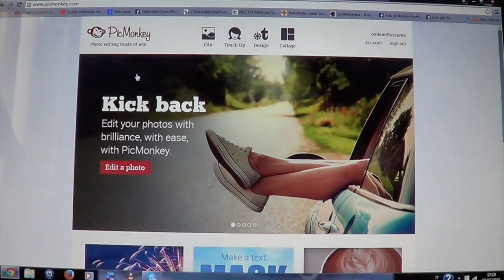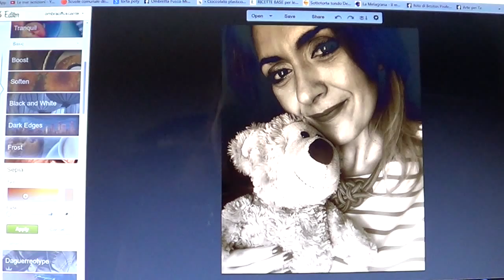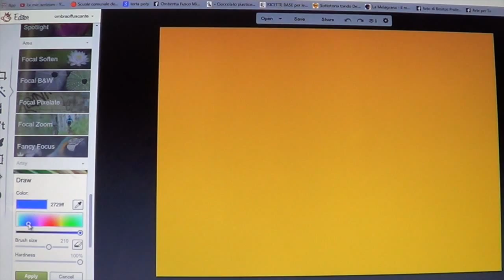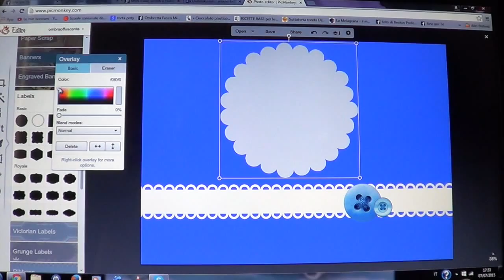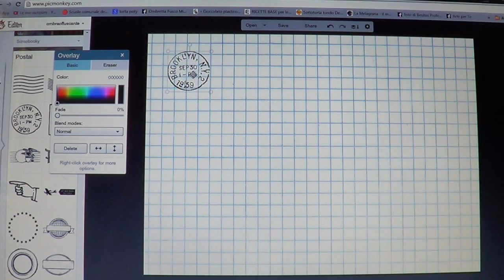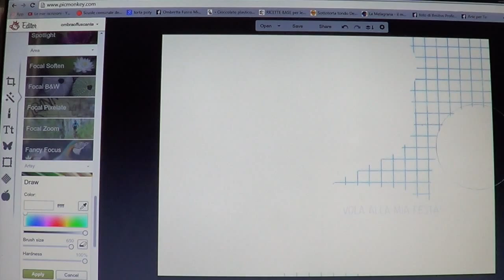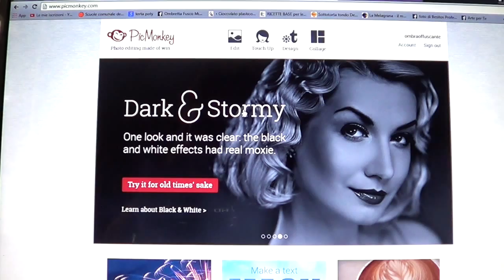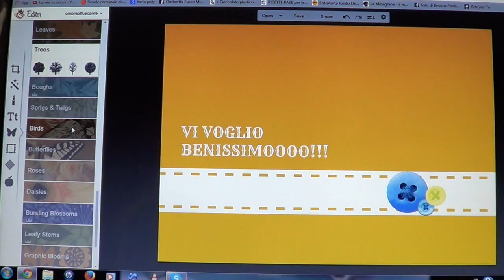PICMONKEY: il mio programma di photo editing preferito!Come si usa e a cosa serve nella creatività!